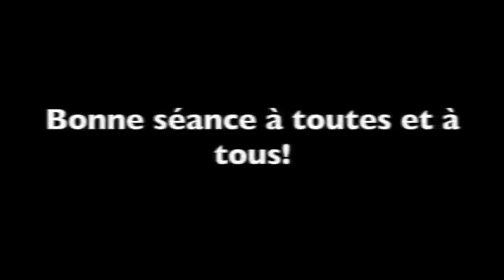HOME TRAINING CROSSFIT 04 05 20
Et notre page FB :
L'Arene CrossFit Happiness: